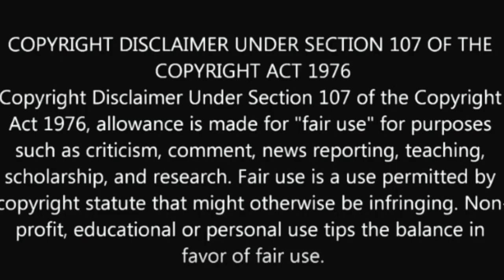FL Entertainer Left Daughter in Car While she Worked